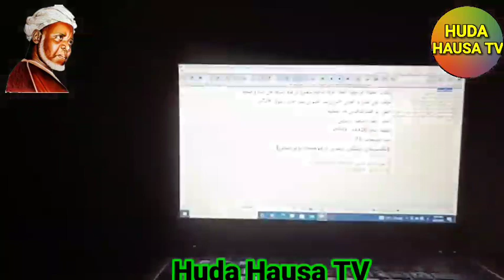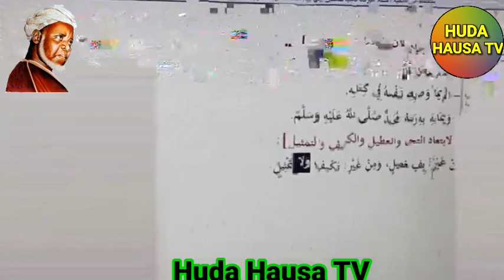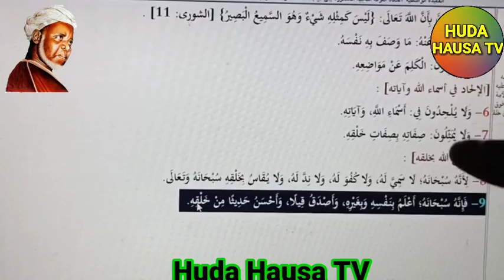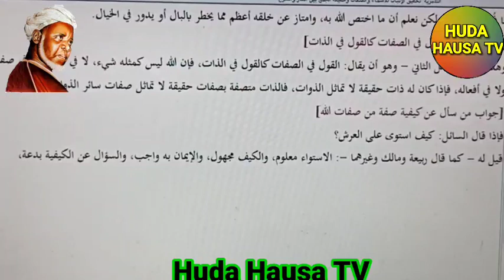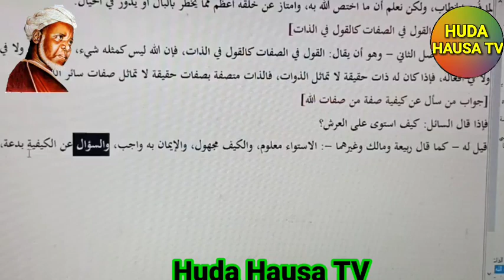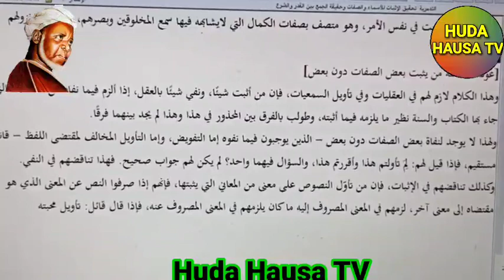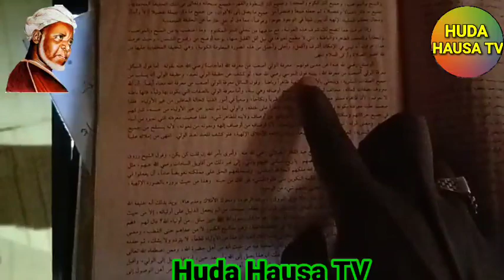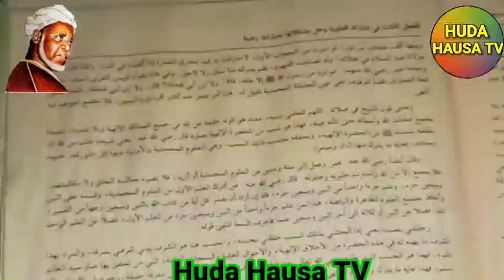GA WANI ZAI KARE KARYA | SHEIKH SANI RABIU ALKANAWI